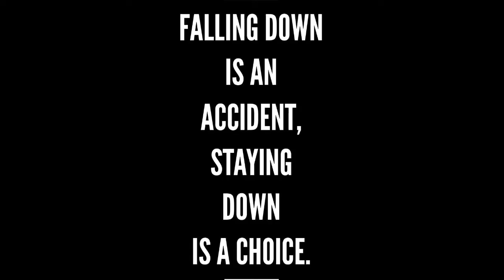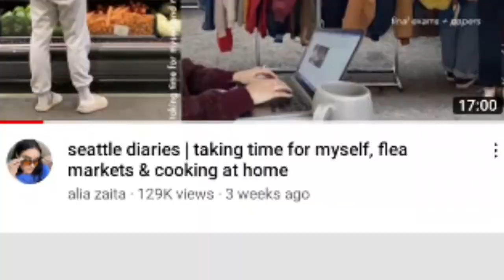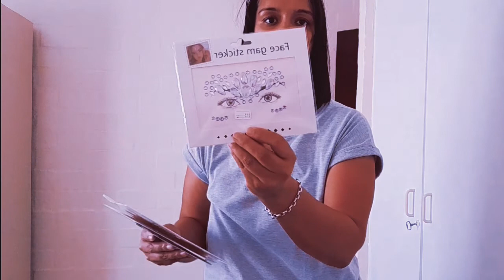A Weekend Vlog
I am sharing a video of two weekends, one with my kids we did a boat ride at V&A Waterfront, did a walk about listened to the live marimba music and had breakfast with my kiddos.

The next weekend was more a me time weekend, ran some errands and went to a music festival called Summer Fest...party! My friend Tammi and I had a blast.

Both of these weekends are me in my element, there is a time for everything and you can have both as a single parent. Finding a balance is important for me.

I am trying to create an experience of what living in Cape Town is like. Drop me a comment about what you would like to see in my city.